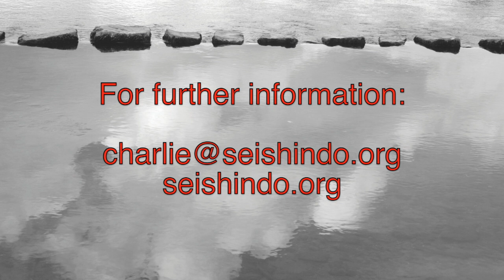Seishindo Coaching - How to build better work relationships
Seishindo MindBody coaching uses a unique approach that simplifies the process of change. In this video, you learn how to be more mindful and use your body differently and thus find yourself being more solution oriented. You will also learn a unique model of coaching.